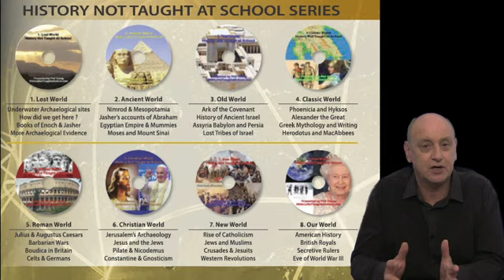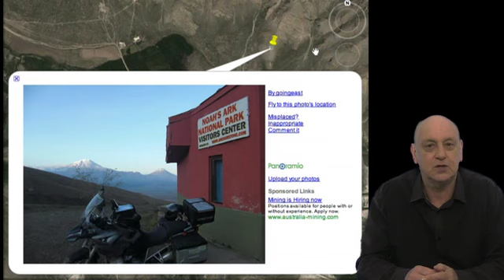DEBATE OVER: Evolution is a Myth: What Left-Wing Humanist Extremists Don't Tell You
Evolution is a Myth: What Left-Wing Extremists Don't Tell You is about the lies of evolution theory. There is no evidence of any probiotic fluid forming into a single cell. Ever !!
Evolution Theory is a myth - debate over.
Music by some monky-men called The Bloodhound Gang - a song I call the Discovery Channel song (The Bad Touch). Mocking Evolution Theory.